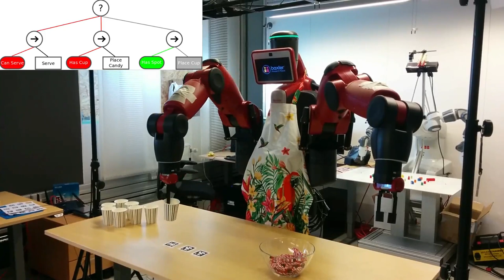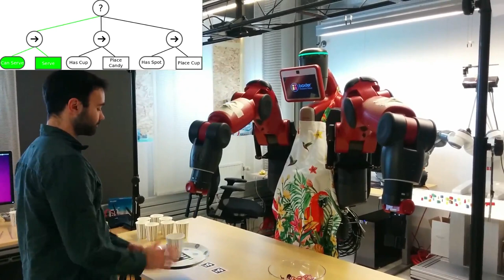Simple Behavior Tree Execution Example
A pick and place demo illustrated with a simple BT architecture.

The actions and perception are integrated with a BT integration framework and the actual execution logic relies on a more sophisticated tree which is described in the file available

This demo is based on a 1 week hackathon done at KTH's Robotics, Perception and Learning division, whose outcome can be seen